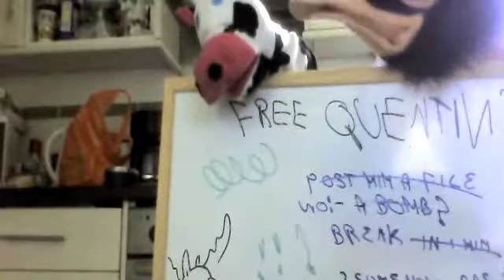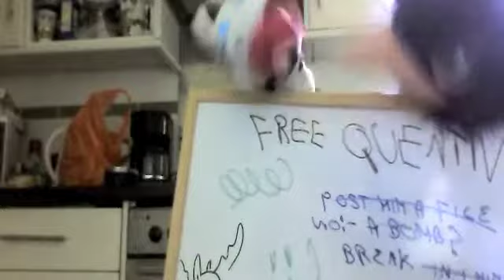Mel Bush Place (Melrose Place Spoof) feat. Murray Gold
A Melrose Place Spoof? Maybe, it's the latest antics of Fanny and the gang collated in one place. With dramatic music by Murray Gold.